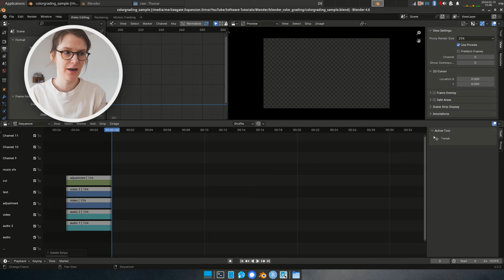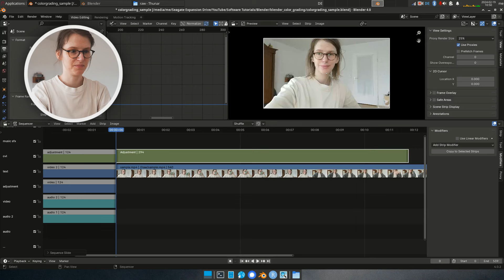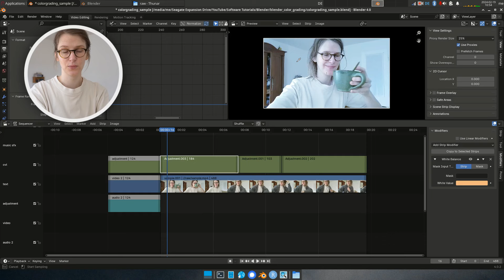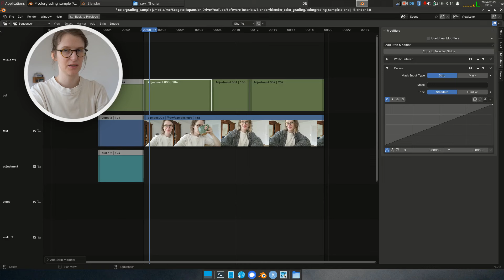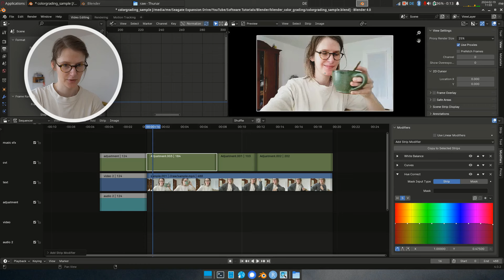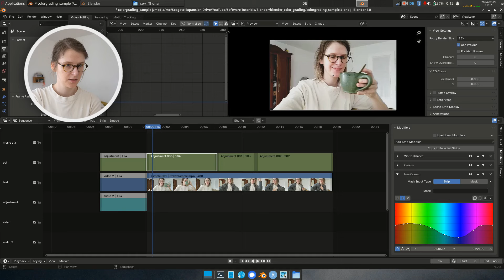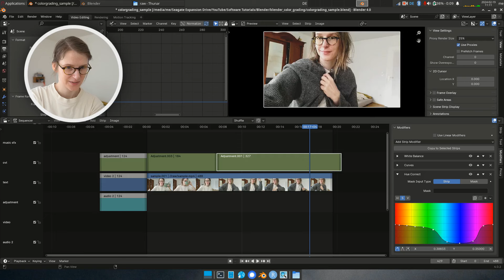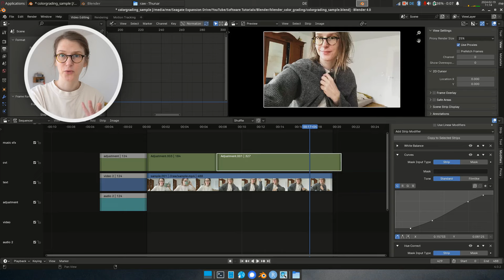How To Do A Cinematic Color Grading in Blender · Video Sequence Editor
How to do an aesthetic and cinematic color grading in Blender Video Sequence Editor (VSE) for total beginners!

This video has been on my mind for quite some time. Because it is the video I would've wanted as a beginner. I was looking for a 100% open source video editing / cutting tool for Linux, and I settled with Blender. But Blender is not an intuitive software. However, if you know what you're doing, you can achieve almost anything in this super versatile and highly customizable editor.
TABLE OF CONTENTS
0:00 Intro
0:26 Blender Setup
1:39 Where to edit color grading properties
2:41 Adjustment layer modifications
3:37 Just cutting and prepping, bla bla
4:05 Grading Step 1: White Balance
5:48 Grading Step 2: Curves
6:57 Curves: Handle choices
1:14 Curves: Cinematic S-curve
9:32 Color knowledge: Balancing
10:22 Why you don't edit color balance in curves
10:46 Grading Step 3: Hue-Correct
13:28 Yellow hair and red skin
14:55 Why you need to manually white-balance
15:56 Professional looking dark tones
16:51 Tip: Keyframes for light fluctuations
Blender is not a classic video editor. But that really doesn't matter, because it has one built in. Also, the 3D editing options can actually come in very handy later, as you can use all of that to make cool transitions and fancy animations.

In this tutorial I shouw you how to create a cinematic and aesthetic color grading. What I mean by that is a flattened S-curve with not too deep low-lights. I also like to remove the saturation from the blue tones, as it looks more fancy, especially in clothes and technology items. A blue tint looks cheap and like some weird overdone Instagram filter. Same for too much yellow or green. You want to get rid of that. Here is how! :-)

If you use my Artlist music link to sign up for their awesome service, I will get 2 extra months for free to use their music, that's all. I really recommend them, they have the best licensing system in my opinion (they did not pay me to say that).